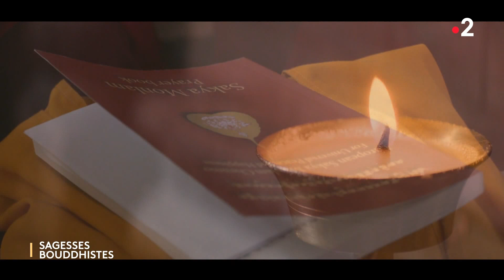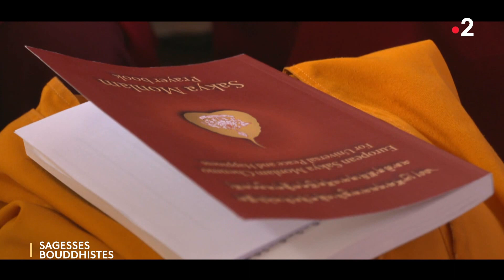Sagesses bouddhistes 09 04 2023 Les monlams ou prières de souhaits dans la tradition Sakyapa 2